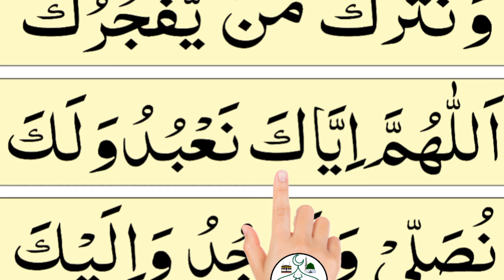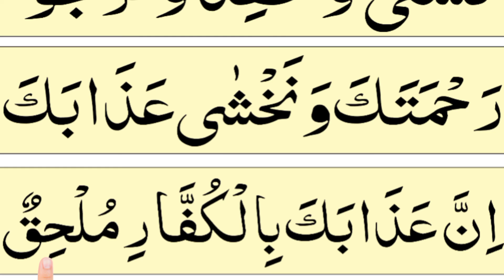allahumma inna nasta inuka Full | allahumma inna nasta inuka Dua { Dua e Qanoot }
Topics Covered:-
allahumma inna nasta inuka
witr ki dua
dua qunoot
dua e qunoot
witr ki namaz
witr mein padhe jane wali dua
dua e witr
allahumma inna nasta inuka full
allahumma inna nasta inuka dua
witr mein padhne wali surat
witr mein kya padhte hain
witr
witr mein padhne ki dua
allahumma inna nasta inuka urdu translation
دعائے قنوت
قنوت
وتر
وتر کی دعا
اللهم انا نستعينك ونستغفرك ونؤمن بك ونتوكل عليك

"Allahumma inna nasta'inuka" is the opening phrase of a powerful supplication known as Dua Qunoot. This heartfelt prayer is recited during the Witr (odd-numbered) prayer in Islam, usually performed after the Isha (night) prayer. Dua Qunoot is a special invocation in which believers seek the divine assistance, mercy, and guidance of Allah.

The full invocation begins with the words "Allahumma inna nasta'inuka," meaning "O Allah, we seek Your help." This expression of humility and dependence sets the tone for a sincere and earnest plea for divine support in the face of life's challenges, both personal and collective.

As the supplication progresses, worshippers implore Allah for His forgiveness, guidance, and protection. They acknowledge their own weaknesses and limitations while placing their trust in the boundless mercy and wisdom of Allah. Dua Qunoot is a moment of deep connection between the believer and their Creator, symbolizing reliance on Allah's strength and compassion in times of difficulty.

Reciting this dua is an integral part of the Islamic prayer ritual, providing an opportunity for reflection, repentance, and seeking Allah's favor. The poignant words of Dua Qunoot serve as a reminder of the believer's dependence on Allah and the importance of turning to Him for support and guidance in all aspects of life.